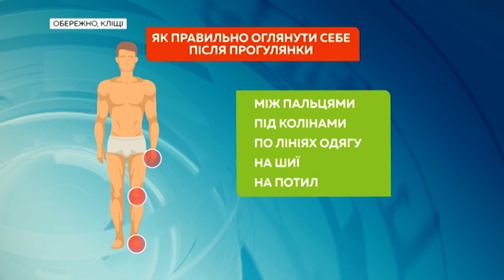Сезон кліщів: як захиститися від укусів | Ранок з Україною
Сезон пікніків розпочався раніше, ніж завжди, і люди масово відпочивають у парках. Радіють цьому і восьмилапі.